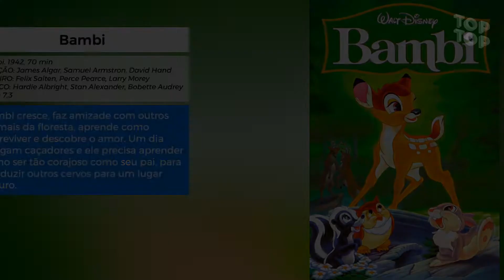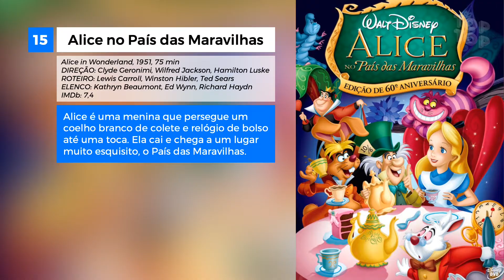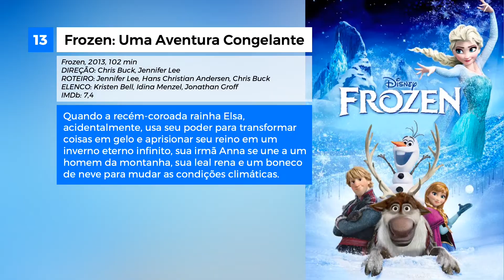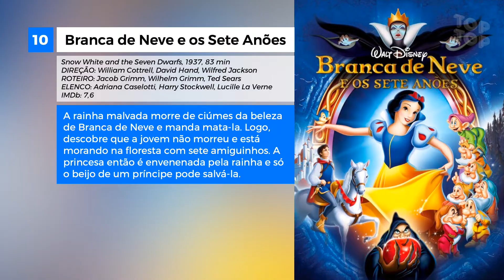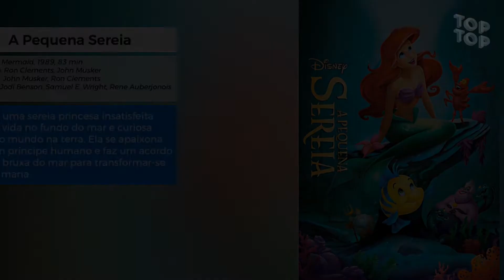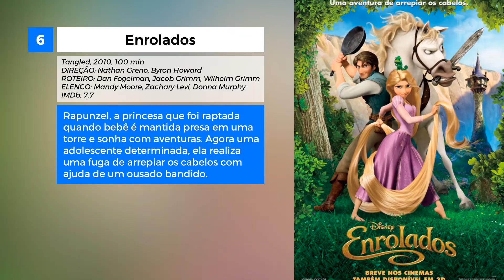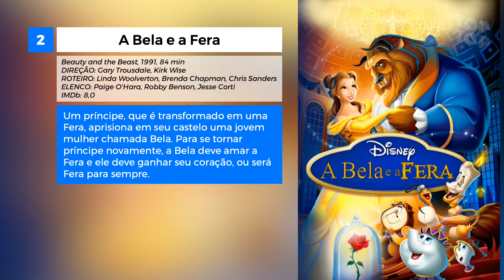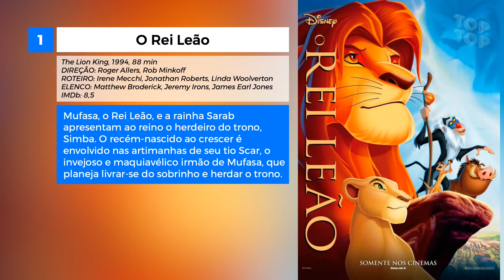OS 20 MELHORES FILMES ANIMADOS DA DISNEY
Descubra quais são os 20 melhores filmes animados da Disney classificados no IMDb, a fonte mais popular do mundo para conteúdo de filmes na internet, na qual os fãs de cinema também pontuam cada produção, compartilham suas resenhas e votam em milhares de pesquisas.

Vale ressaltar que essa lista é limitada aos filmes do Walt Disney Animation Studios, o que significa que o material da Pixar não está incluído. Por isso, não se assuste quando não ver Toy Story ou Procurando Nemo em alguma posição.

Não deixe de nos dizer nos comentários o que achou desse Top 20, se concorda com as classificações e quais mudanças fariam na lista.